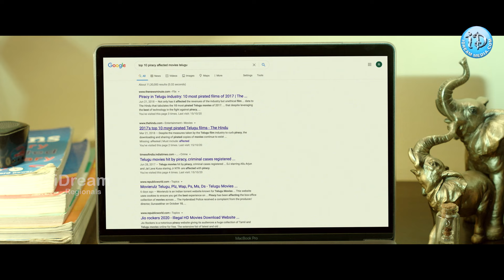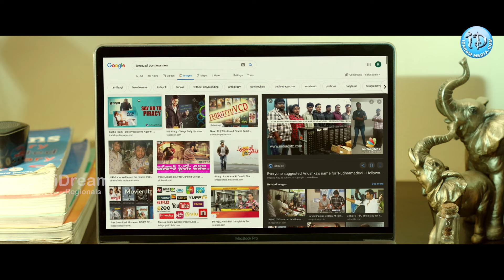కాసేపట్లో కరెంటు పోతుంది..ముద్దు పెట్టుకో..! Nede Vidudala Movie Scenes | Latest Telugu Movies